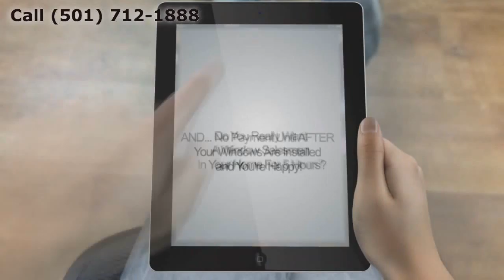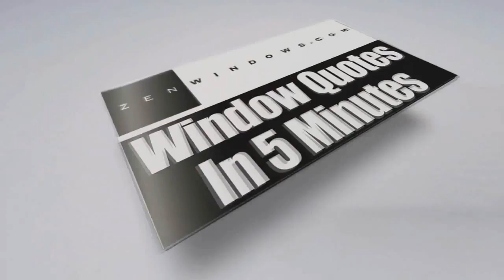Replacement Windows East End AR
Customer-Driven Design

Personal Attention